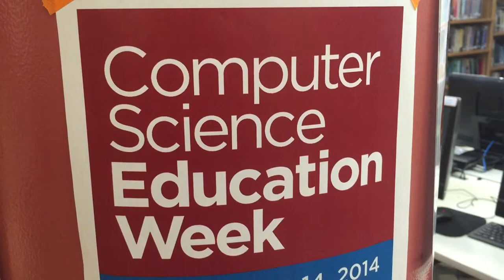Groton-Dunstable Students, Staff Innovate During Hour of Code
Groton, MA - Groton-Dunstable Regional School District joined in on the largest learning event in history: The Hour of Code this past December 8, 2014, which took place during Computer Science Education Week.

While most schools hold a kickoff assembly or host individual activities in classrooms, the students and staff at Groton-Dunstable have decided to do something more innovative. Over 30 high school students and staff traveled to our three elementary and middle schools to assist classroom teachers and work with students in grades K-8 on activities.

After returning to the Groton-Dunstable High School, over 50 students and teachers hosted various coding activities, which students from throughout the building attended. This unique combination of students teaching students is what made our event successful in 2014.